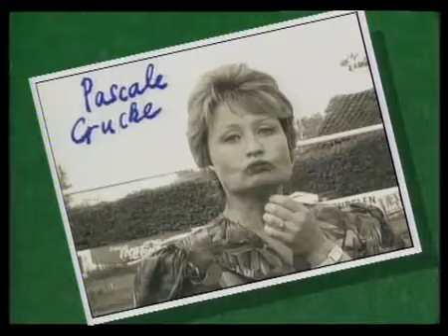FC De Kampioenen - Het Geld of Het Veld - seizoen 1 aflevering 11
Volledige afleveringen van fc de kampioenen.

F.C. De Kampioenen is een komische televisieserie van de Vlaamse Radio- en Televisieomroeporganisatie. De serie draait rond de belevenissen van een slecht presterende café-voetbalploeg, genaamd F.C. De Kampioenen, met een focus op de leefwereld van enkele spelers uit het team. De eerste aflevering van de sitcom werd op 6 oktober 1990 uitgezonden. In 2011 kwam er een einde aan de serie, maar naar aanleiding van het dertigjarige jubileum van de reeks plant Eén om acht nieuwe afleveringen uit te zenden in 2021. Door het overlijden van Johny Voners (Xavier) werd het nieuwe seizoen uiteindelijk uitgesteld en was het lang niet zeker of er nog nieuwe afleveringen kwamen. Uiteindelijk werd beslist om nog een aflevering, een kerstspecial, ter ere van Johny Voners en het dertig jarig bestaan te maken. Deze kerstspecial zal langer dan een uur duren en zal uitgezonden worden op 25 december. Het is nog niet zeker of er nog meer afleveringen zullen volgen. Tegenwoordig wordt de serie nog regelmatig heruitgezonden.

Naast een televisieserie, is er sinds 1997 ook een gelijknamige stripreeks en sinds 2013 een langspeelfilm. Anno 2020 zijn er al vier langspeelfilms uitgebracht. In 2013, twee jaar na het einde van de televisieserie, kwam de eerste langspeelfilm op het witte doek Kampioen zijn blijft plezant. Twee jaar na de eerste film kwam er een tweede film ter ere van het 25-jarig bestaan van de serie: Jubilee General. Een derde film, Forever, kwam uit op 20 december 2017 en een vierde film Viva Boma kwam op 18 december 2019 in de cinema.

De serie draait rond de belevenissen van een slecht presterende café-voetbalploeg, genaamd F.C. De Kampioenen, met een focus op de leefwereld van enkele gezichten uit het team. De meeste scènes spelen zich af in het clublokaal, de woonsten van de hoofdpersonages en het handelspand van de buurman. Soms wordt er door middel van buitenopnames ook uitgeweken naar het voetbalveld of een andere locatie. In seizoen 1, aflevering 8 was te zien dat het adres op een brief gericht aan Bieke Crucke gelegen is te Emblem, wat beschrijft dat de leefwereld van F.C. De Kampioenen zich waarschijnlijk in Emblem afspeelt.

Het merendeel van de afleveringen haalt zijn humor en verhaalverloop uit een misverstand, dat in veel gevallen wordt veroorzaakt door de stereotiepe nieuwsgierigheid van het personage Carmen Waterslaeghers. Naast het misverstand-scenario zijn er veel afleveringen waarin Boma het veld en het café wil verkopen omdat hij ruzie heeft met zijn ploeg, waarbij De Kampioenen dat proberen te verhinderen. Soms duiken ook dialogen op met een seksuele ondertoon, al worden deze – aangezien het een familieserie is – nooit expliciet. De personages spreken tussentaal.

Een constant element in de serie is de vijandige buurman, die geldt als de belangrijkste tegenspeler van de andere hoofdpersonages. Dit personage voelt zich op meerdere vlakken gehinderd door de voetbalploeg en ziet ze dan ook liever vertrekken. In de eerste jaargangen wordt deze rol ingevuld door de garagist Dimitri De Tremmerie (DDT), gespeeld door Jacques Vermeire. Hij wordt in seizoen 9 opgevolgd door restauranthouder Bernard Theofiel Waterslaeghers (BTW), gespeeld door Jakob Beks, en vanaf seizoen 11 ten slotte door antiekverkoper Fernand Costermans, gespeeld door Jaak Van Assche.

In het eerste seizoen werd er op leefwereld van enkele gezichten uit het team gefocust: de voorzitter Balthasar Boma, de trainer Oscar Crucke en zijn vrouw Pascale De Backer en zijn dochter Bieke Crucke, de spits Pico Coppens en zijn vrouw Doortje Van Hoeck, de keeper Xavier Waterslaeghers en zijn vrouw Carmen Waterslaeghers en de buurman Dimitri De Tremmerie.

Boma is de PDG van de Boma Vleesindustrie NV. Hij is eigenaar van het veld, het café en Radio Hallo. Zijn persoonlijkheid zorgt af en toe voor de problemen en komt het vaakst in conflict met Oscar en Pico. Oscar is de trainer van de ploeg en daarnaast samen met zijn vrouw uitbaters van het stamcafé van de Kampioenen. In het begin kennen Oscar en Pascale enkele relatieproblemen, maar kiezen na een tijdje terug voor elkaar. Hun dochter Bieke is een echte tiener en kan soms voor discussies zorgen binnen het gezin. Pascale en Bieke kunnen het enorm goed vinden met twee andere voetbalvrouwen: Carmen en Doortje. Carmen is kuisvrouw bij Boma en Doortje is boekhoudster bij DDT. Hun beider mannen spelen bij de Kampioenen. Pico is de beste speler van de ploeg. Xavier daarentegen is een ramp als keeper. Naast voetballen geeft Pico les en repareert in het zwart tv-toestellen. Xavier is beroepsmilitair, maar raakt niet verder dan de rang sergeant. Naast het veld en het café woont de garagist DDT. Vaak verenigen de Kampioenen zich tegen hem als hij pesterijen met hen uithaalt.